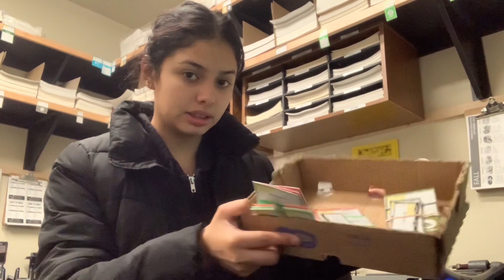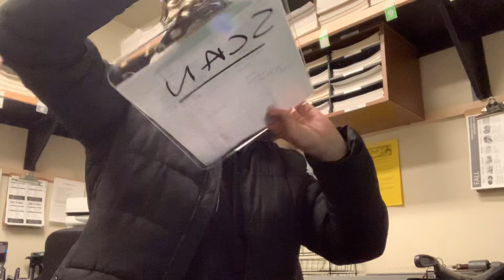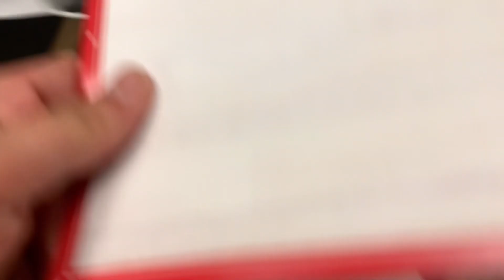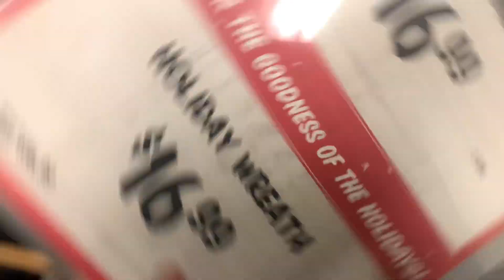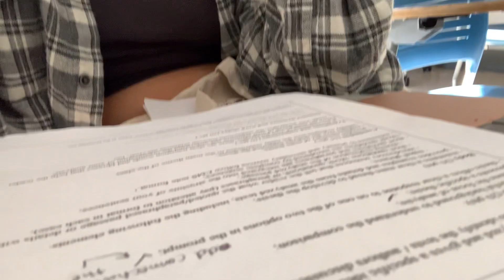days in my life as a full time student with a full time job (uc berkeley, 12am shifts,no sleep)